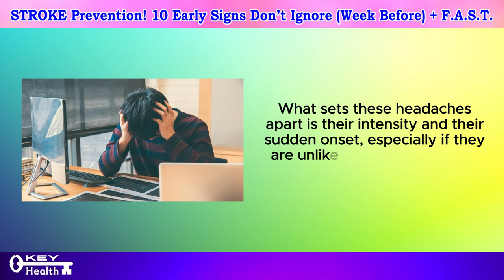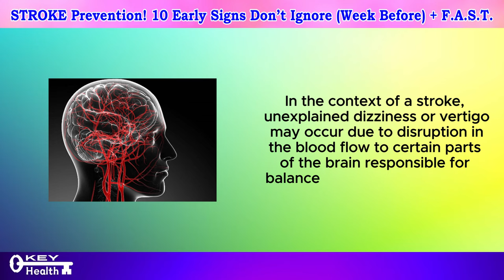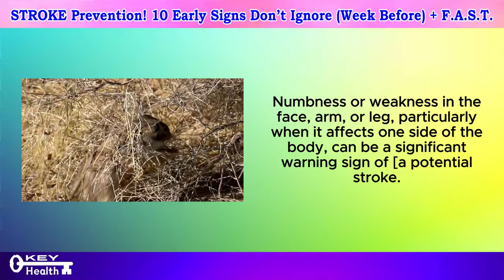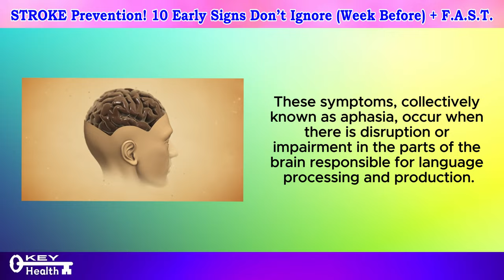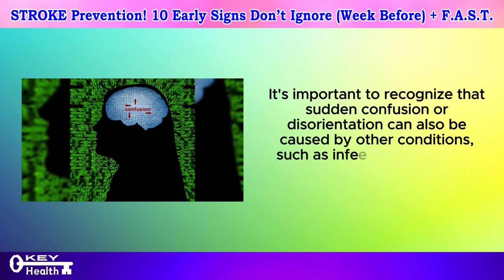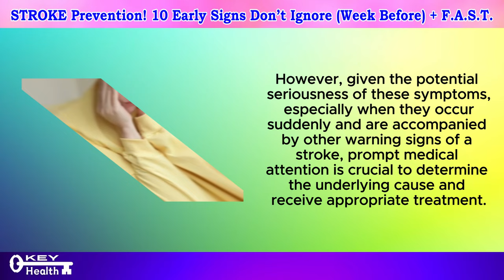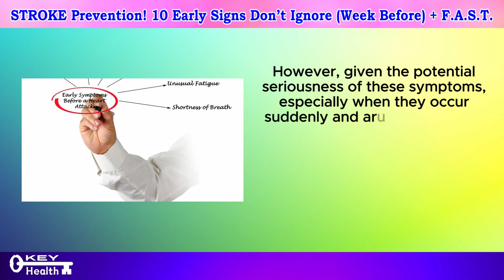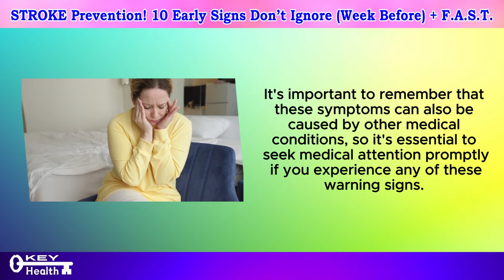Stroke Prevention: Kitchen Staples for Natural Blood Thinning | Key Health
But did you know that certain foods and ingredients can help naturally thin the blood, reducing the likelihood of clot formation and lowering the risk of strokes? That's right—by incorporating these kitchen staples into your diet, you can support healthy blood flow and vascular function, reducing your risk of stroke and promoting overall cardiovascular health.

In this video, we'll explore 10 key ingredients that have been shown to have natural blood-thinning properties, along with practical tips for incorporating them into your daily meals and snacks. From herbs and spices to fruits, vegetables, and pantry staples, we'll cover a wide range of options to suit every taste and dietary preference.

In addition to exploring these 10 key ingredients, we'll also provide practical tips for incorporating them into your daily meals and snacks. From simple recipes and cooking techniques to creative ways to add flavor and nutrition to your favorite dishes, we'll show you how easy it can be to harness the power of these kitchen staples for stroke prevention and overall heart health.

So, whether you're looking to reduce your risk of stroke, support healthy blood flow, or simply boost your overall cardiovascular health, this video is your go-to resource for practical tips, expert advice, and delicious recipes. Don't let stroke prevention be a daunting task—embrace the power of natural blood thinning and take control of your heart health today!